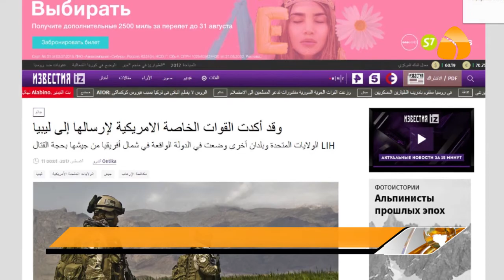تقرير :- أفريكوم تؤكد وجود قوات أميركية خاصة في المنطقة الغربية لليبيا